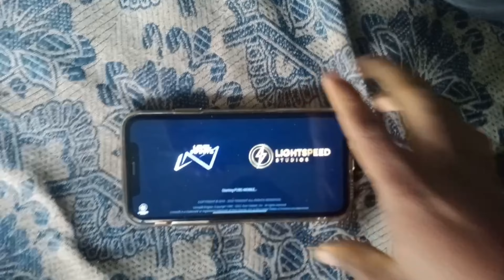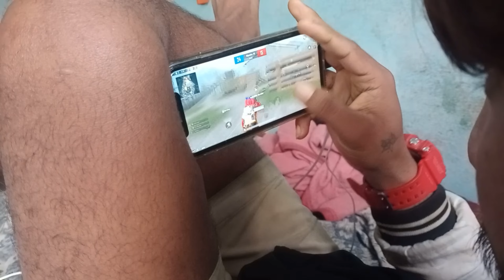ONE HAND PLAYER GAMPLAY NEPAL 🇳🇵❤️❤️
Hi Gamer, I'm Hp Gaming!, I From Nepal. Here you will see me playing pubg mobile game And having some fun.
I love to share my gaming endeavours with the gaming community _sometime I do a greate job and sometime !
**Watch mv videos and live stream and let's grow our gaming community to unforeseen highlights.
1 am a One Hand pubg player plz support me

A DEVICE
*IphoneXR
*Earphone EarPods Lighting Connector
*Speleter 48 KHz,24-bit audio output
† Network
*A.S.T Digital Network SUBISU
*4G/5G NETWORKS
*65 Mbs

*Serims slot register garna saknu hunxa khelna chane haru lee